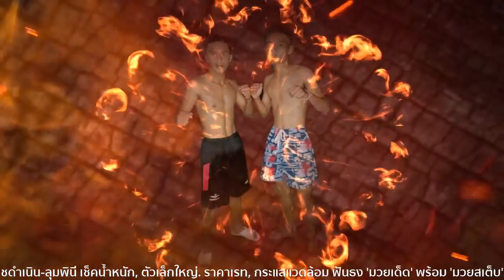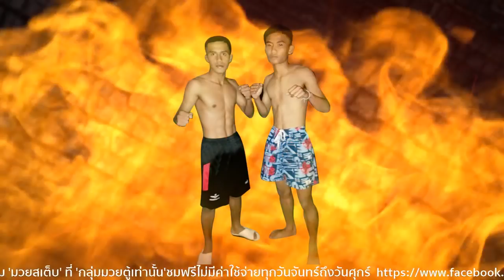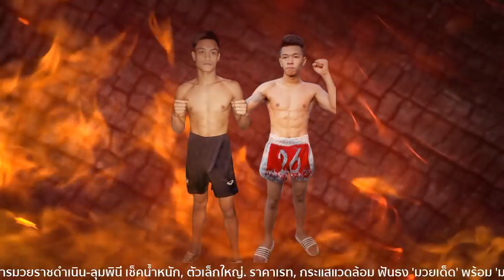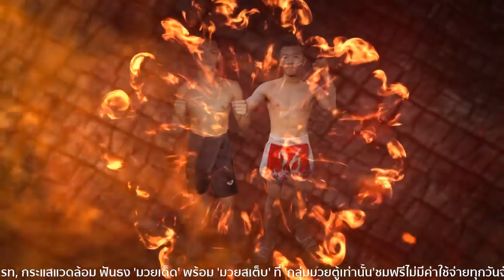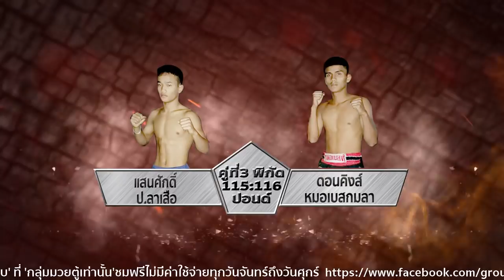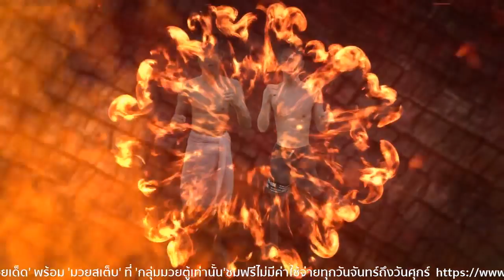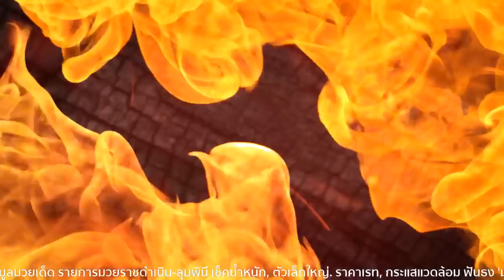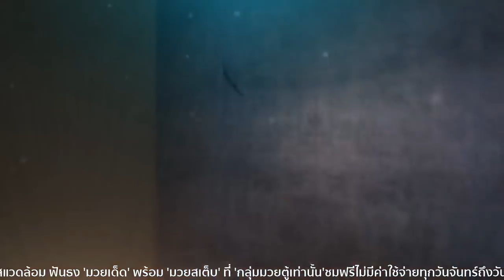วิจารณ์มวยศึกมวยไทย7สี วันอาทิตย์ที่ 11 มีนาคม 2561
ชอบมวยตู้ต้องดูมวยโฟน